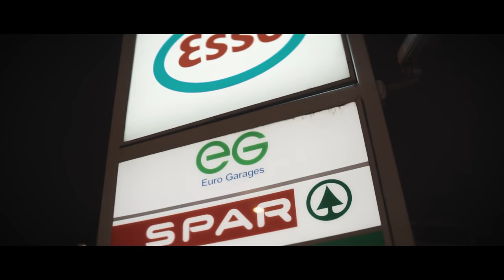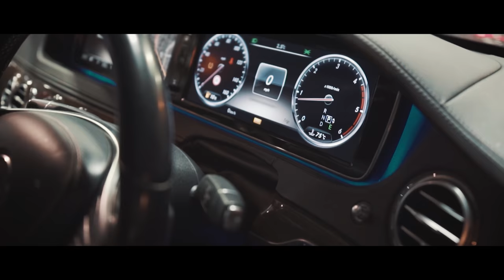Deeracka - Perfect Timing (Music Video)